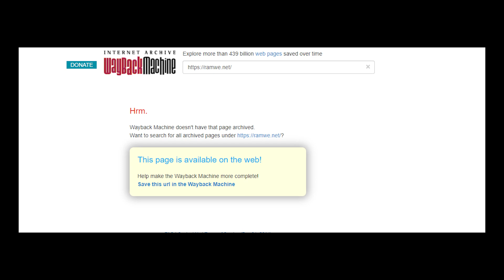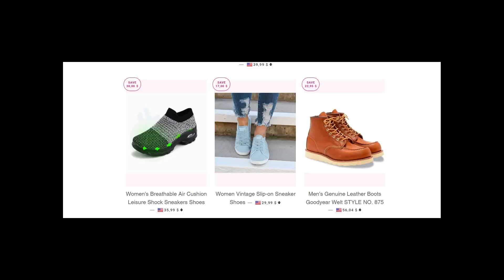ramwe.net reviews! Is Ramwea scam or legit store selling Birkenstock sandals and shoes?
If you're searching for ramwe.net reviews, cause you saw Ramwea offer with cheap Birkenstock sandals, then you should watch my new video to find out whether Ramwe is scam or legit website!
Also write your own reviews of ramwe.net (don't confuse with Romwe store). Thanks a lot for your activity :)